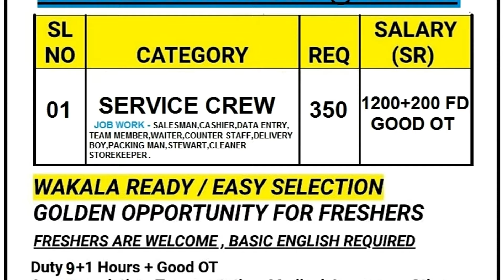Jobs In Saudi Arab 2019 || Service Crew || Client Interview in Kolkata 5 August 2019 || Gulf Job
Vacancy close 🚫🚫

UAE Job
Qatar Job
Kuwait Job
Oman Job
Behrain Job